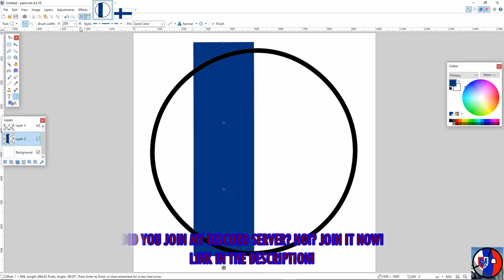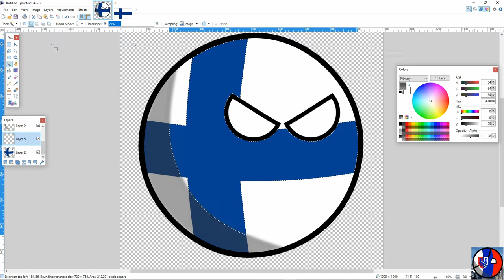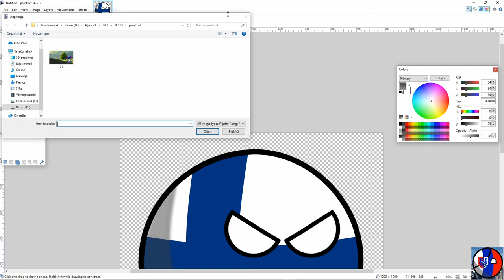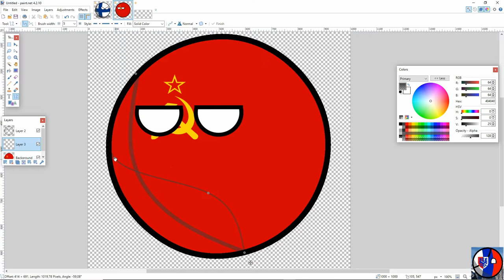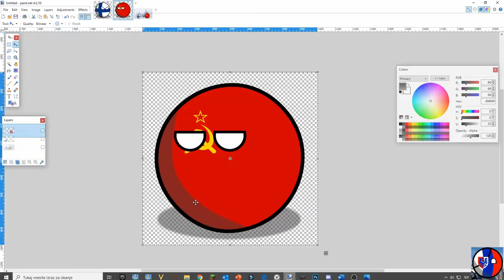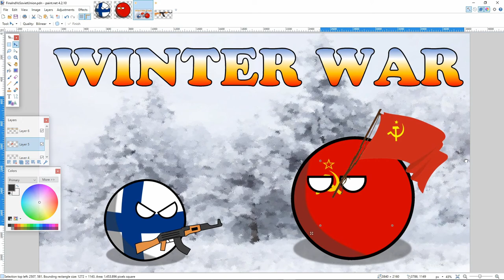Speed art - WINTER WAR / Let's get 50 subscribers, what do you think? 🤣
So, yeah this is my new speed art video. It talks about horrible war between Soviet union (USSR) and Finland.

Username: Robbie Slovenija Mapping#0394